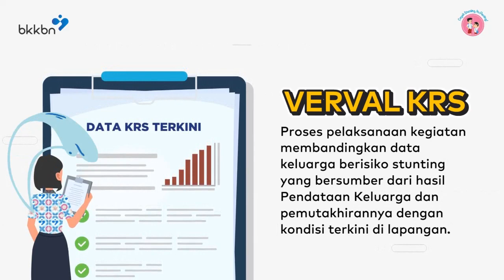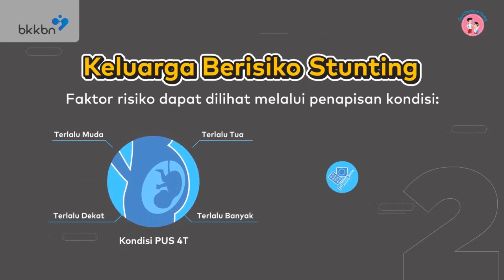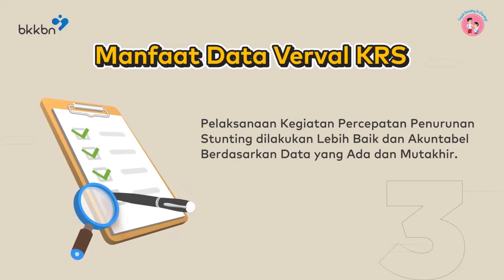Konsep VERVAL KRS 2024 | VERIFIKASI DAN VALIDASI KELUARGA BERISIKO STUNTING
Verifikasi dan Validasi Keluarga Berisiko Stunting (Verval KRS) adalah  suatu proses membandingkan antara data hasil pendataan keluarga dan pemutakhirannya dengan kondisi terkini di lapangan, untuk kemudian dimutakhirkan sesuai kondisi terkini melalui kunjungan, wawancara, dan observasi keluarga sasaran.
Verifikasi dan Validasi Keluarga Berisiko Stunting tahun 2024 sangat penting dalam penajaman program pembangunan dengan data by name by address-nya sehingga kemudian menjadi basis data  dalam intervensi kebijakan serta program tidak hanya untuk BKKBN, namun juga oleh kementerian dan lembaga lainnya.
Video Asli : BKKBN OFFICIAL
Link :